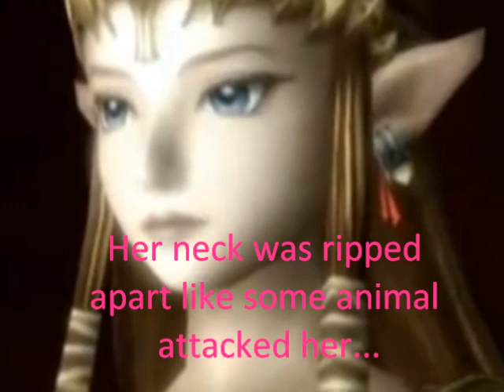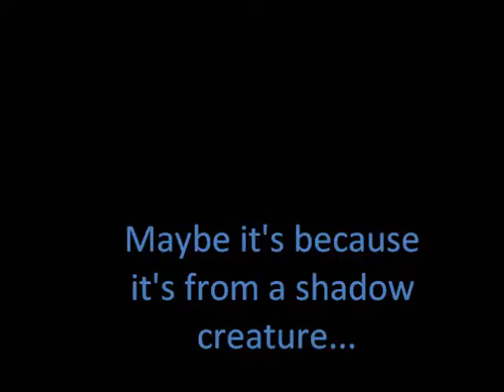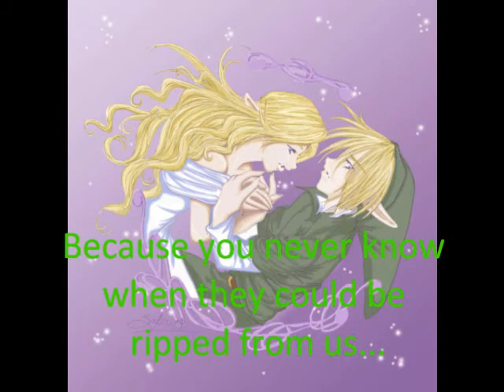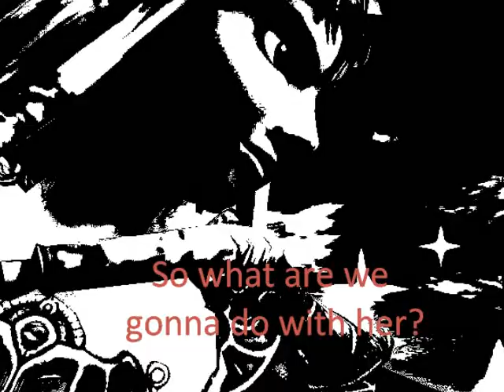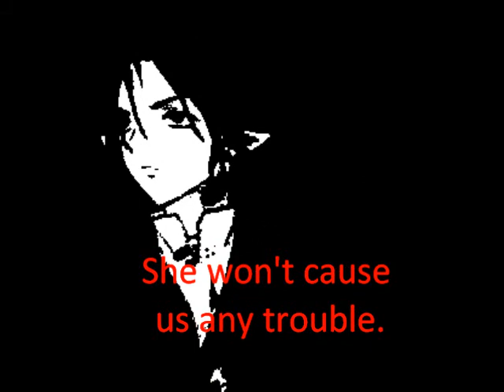End of All Hope part 12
Hey guys :) I promise things will get interesting from now on.